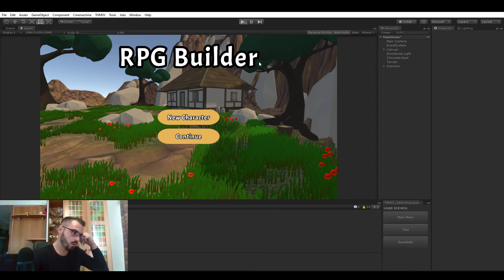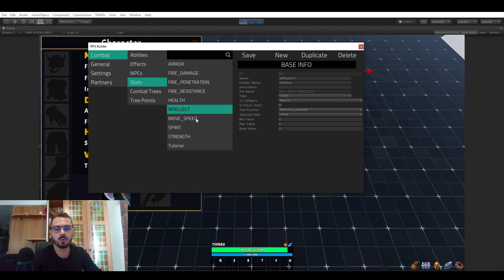Unity RPG Builder - Stats